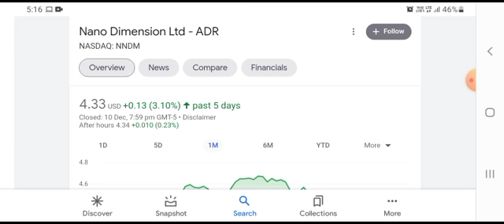📢🔥 NNDM Stock (Nano Dimension) NNDM STOCK PREDICTIONS! NNDM STOCK TRADING STOCK MARKET! NNDM UPDATE